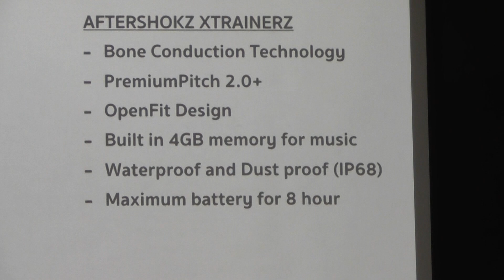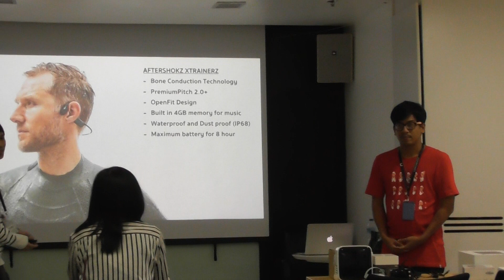AFTERSHOKZ XTRAINERZ ทนน้ำได้แค่ใหน มาฟังกันครับ ตามนี้เลย